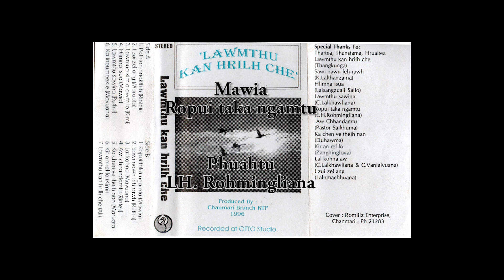Ropui taka ngamtu Mawia Lawmthu kan hrilh che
Lawmthu kan hrilh che - Chanmari Branch KTP Album hi kum 1996 a an siam a ni a, Branch KTP hming a Album an siam 4-na a ni.

He Album hi kum 1996 khan Upa K. Rosiamliana, Central KTP Asst. Leader in Chanmari Kohhran Biak In ah a tlangzarh a, an Branch Member - Nl lalrinawmi, Nl lalrinkimi, Nl Ruth MS Dawngliani, Pu C. Vanlalvuana, Pu C. Lalnunmawia, Tv Lalruatkima te an zai a, Music leh Recording hi OTTO Recording Studio ah tih vek a ni.